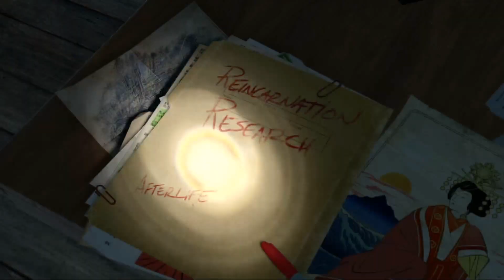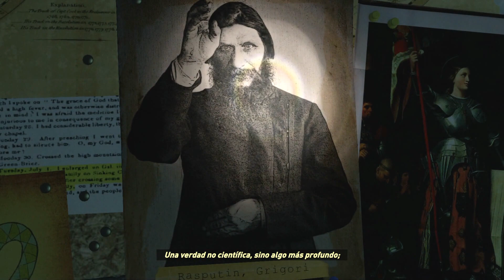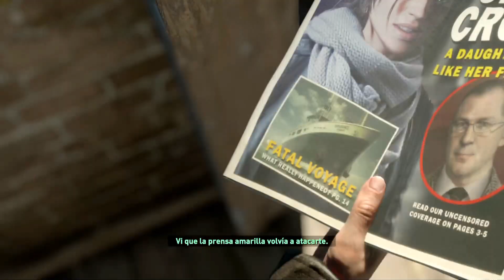RISE OF THE TOMB RAIDER / #1 UN GRAN COMIENZO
Muy buenas a todos,hoy empezamos una nueva serie,espero que os guste tanto como a mi,RISE OF THE TOMB RAIDER,una pasada,un saludo y gracias.